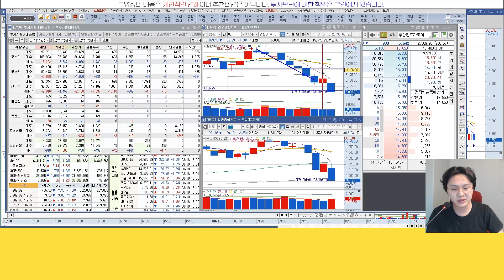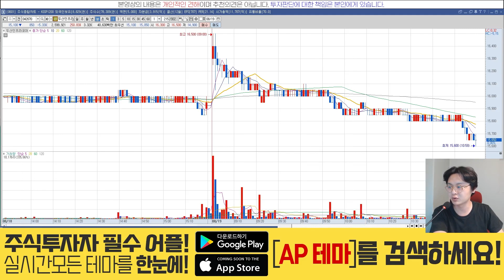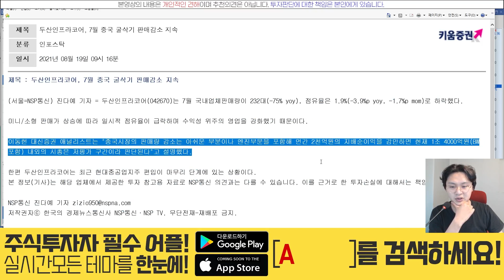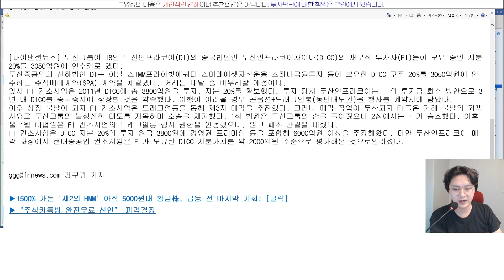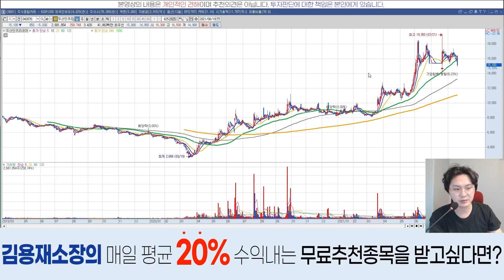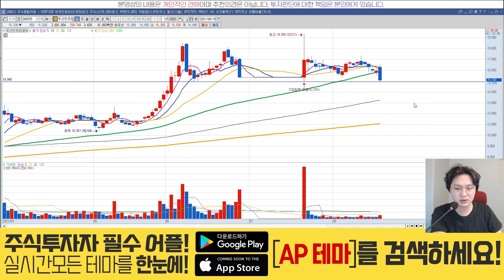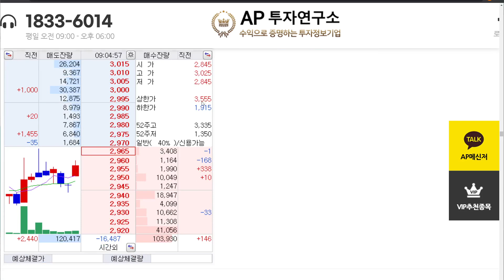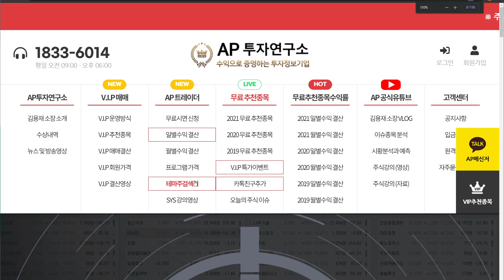두산인프라코어(042670) - DI 지분 3050억원에 인수? 누가부담하나